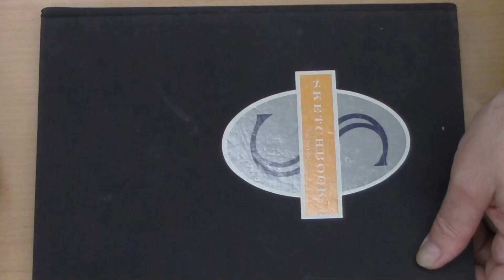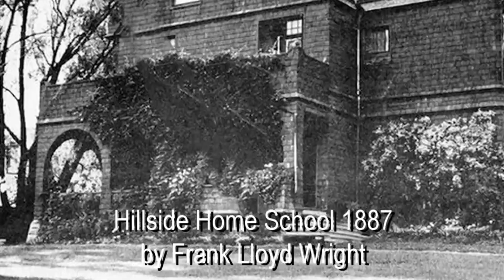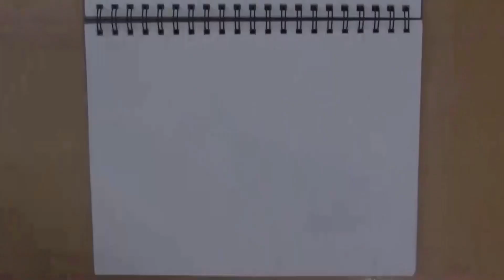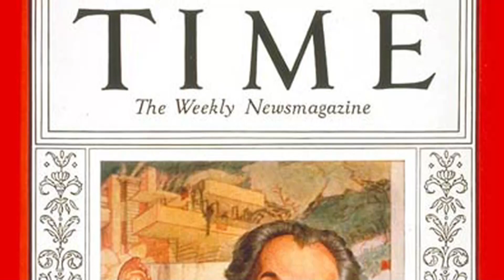Architecture CodeX #24 Falling Water by Frank Lloyd Wright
AND THE FRANK LLOYD WRIGHT LEGACY: Architecture Codex looks at the most famous building of the world's most famous architect and how its appeal might be because it relates to basic human impulses regarding materials and dynamic forces.

0:00 Introduction
0:16 The World's Most Famous Architect
1:54 Modernist and Rationalist Architecture
2:28 Falling Water
4:20 Running into Problems
4:55 Universal Appeal
7:23 Motion and Stillness in Falling Water
8:00 Wright's Career Revival